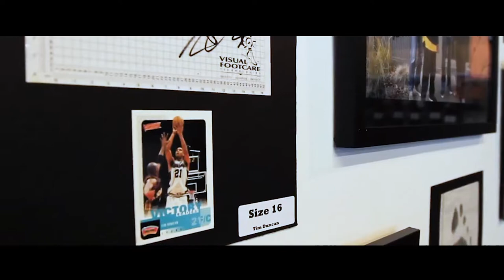that oddball mixtape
A compilation of all things oddball.com